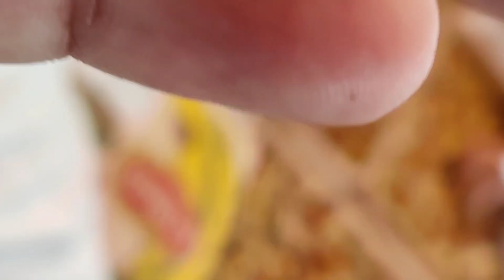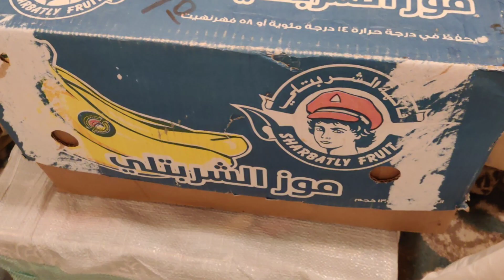MADINA DATES MANDDI Madina sy khajuor ki khridari Lahore my sale MADINA DATES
all Madina whole sale markit
تمر السكري دائما المفضل للجميع...
Sukkary dates always everyone’s favorite...

Day 1 part no  01